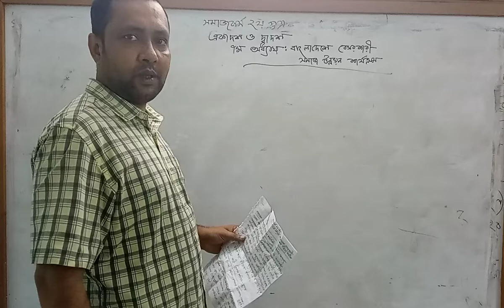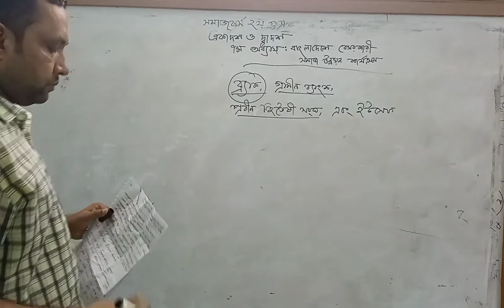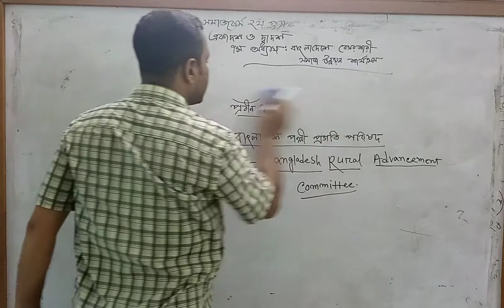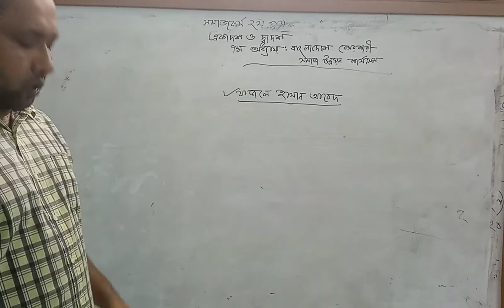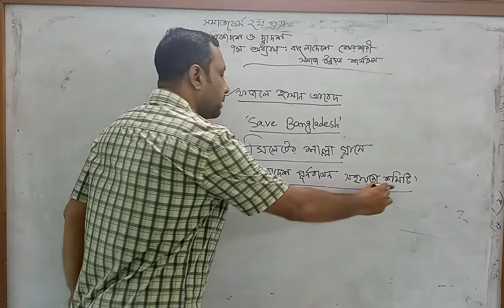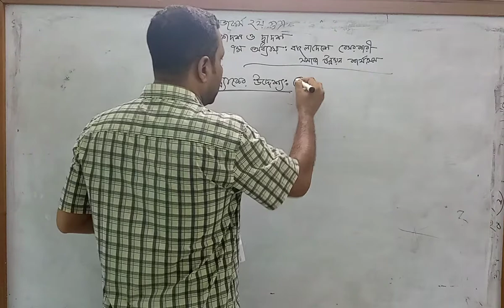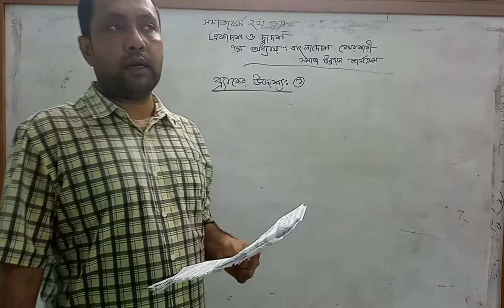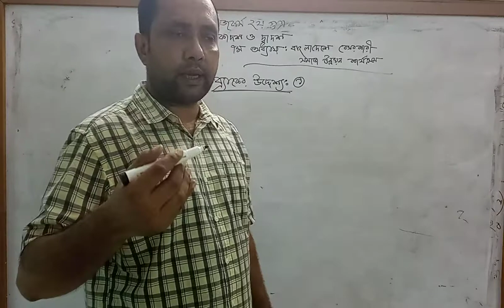বাংলাদেশে বেসরকারী সমাজ উন্নয়ন কার্যক্রম ||৷ HSC|| বকুল মিয়া স্যার